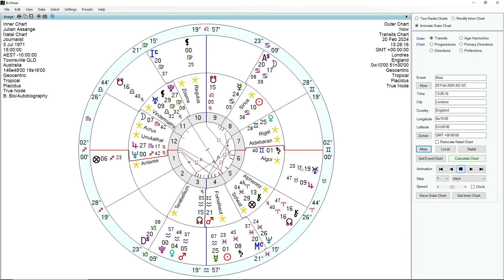O JULGAMENTO DE ASSANGE - ANÁLISE ASTROLÓGICA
Julian Assange é mais um dos gigantes na luta contra a narrativa falsa e canalha dos EUA e seus aliados. Está na condição de prisioneiro político e prestes a ser extraditado, com grande risco de perder a vida.  O astrólogo Carlos Harmitt se analisa as condições de debilidade do mapa astral de Assange e vê as perspectivas astrológicas para seu julgamento final. Confira!

ATENÇÃO!

CANAIS ALTERNATIVOS